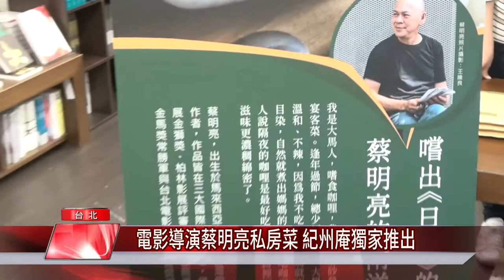台北 私房菜|電影導演蔡明亮私房菜 紀州庵獨家推出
紀州庵文學森林是台北藝文愛好者聚集地之一，除了可以享受幽靜的人文滋養，還有16道作家、藝文者的私房菜，近日電影導演蔡明亮也推出他的家鄉味南洋咖哩雞料理，與民眾分享。